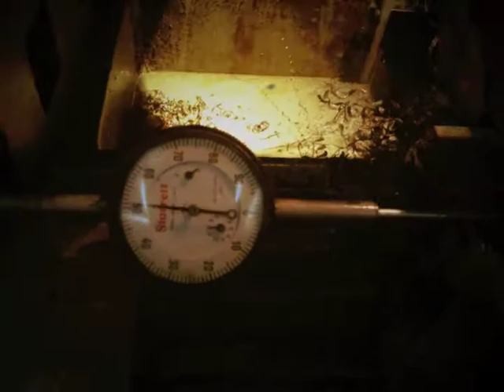Wayne Martin Belger; Obscura Lab. Tucson Arizona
A short video of my shop/studio/darkroom in Tucson AZ, where I make my subject created cameras and the photos they shot.